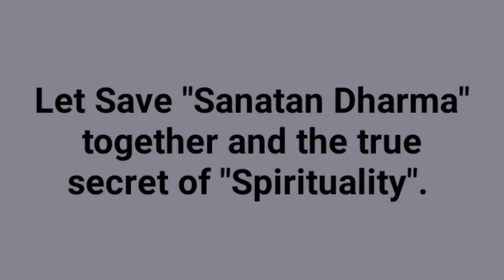कुंडलिनी जागरण के क्या लक्षण होते है? Kundalini Jagran ke anubhav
*PLEASE ANYTHING YOU DO, DO IT IN PRESENCE OF YOUR ELDERS/SPECIALIST/GURU/DOCTOR ETC.*